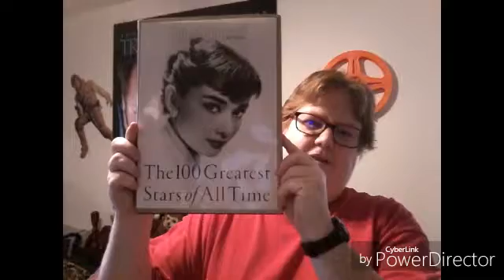The EveryGuys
Seven Male Actors are discussed.